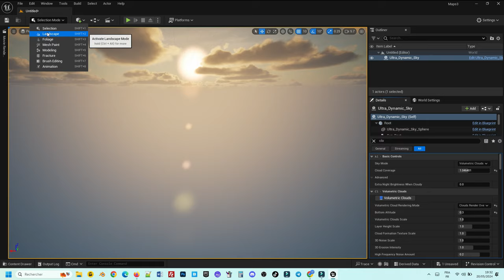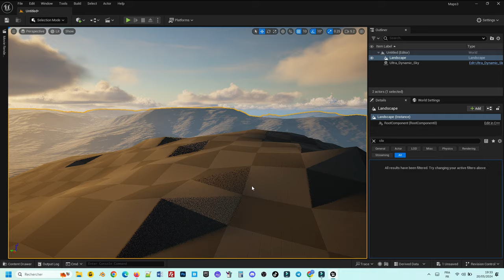UE5.4: Secrets to Generating FREE Real World Heightmaps Bring a large Terrain to UE5.4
How do I create landscapes in UE5.4 based on real-world locations? Where do I get this heightmap data? Here are my secrets to bring a large Terrain to my unreal engine project the easy and fastest way 💪